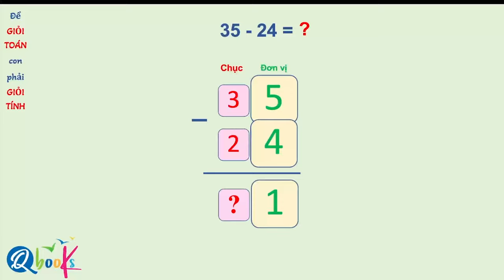Phép toán cộng, phép trừ trong phạm vi 100 | Học toán lớp 1 | thầy Nguyễn Văn Quyền (Siêu thú vị)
Toán học là một bộ môn thú vị, đầy bổ ích và ứng dụng thực tế. Tuy nhiên, các em học sinh lớp 1 lại rất khó để tập trung, cũng như hiểu biết toán lớp 1 đôi khi trở nên khó khăn với các em. Đó chính là lí do thầy Quyền xây dựng chuỗi video "Để con giỏi toán lớp 1" này.

Trong víeo "Phép cộng, phép trừ trong phạm vi 100 | Học toán lớp 1 | thầy Nguyễn Văn Quyền (Siêu thú vị)" này thầy sẽ giúp các em học về phép tính cộng, và cụ thể là phép tính cộng trong phạm vi 100 một cách dễ dàng và chính xác. Với hình ảnh minh họa thú vị, cách giải bài tập dễ dàng, thầy tin là các em sẽ nắm chắc kiến thức, tạo nền tảng cho các bậc học sau này.

Thầy sẽ hướng dẫn các em hai cách để giải phép cộng 35 + 24 = ? ; và phép trừ 35 - 24 = ? trong phạm vi 20.

Hãy cùng thầy Quyền học giỏi toán mỗi ngày nhé!